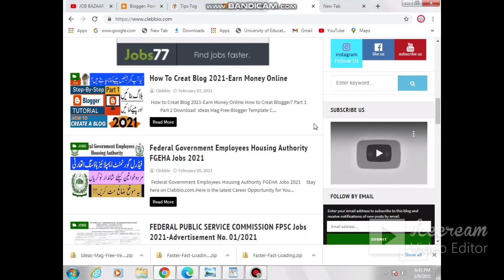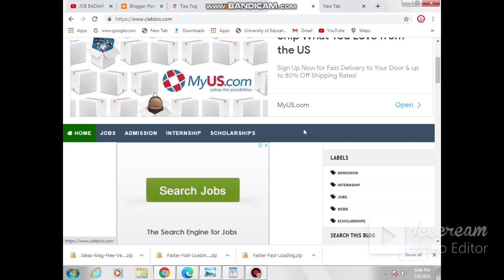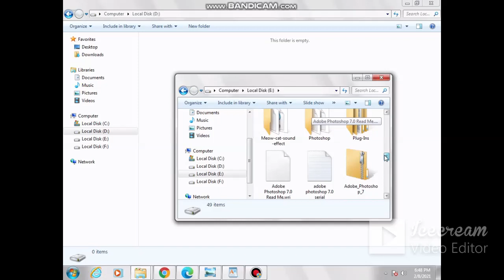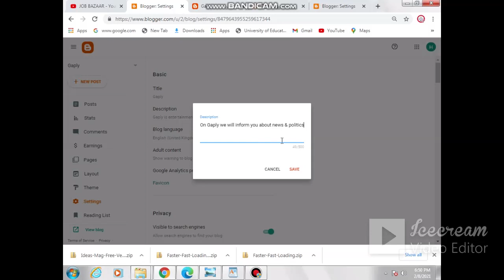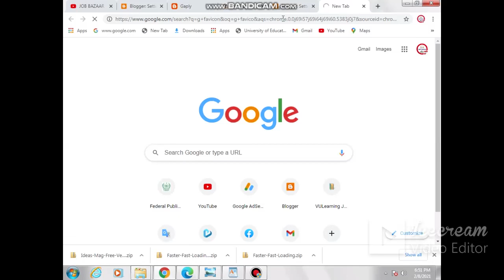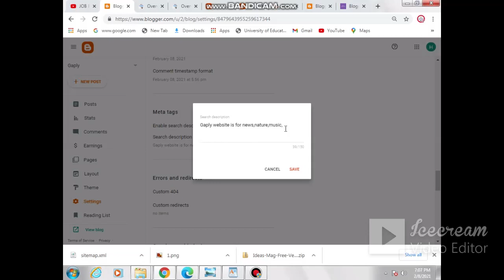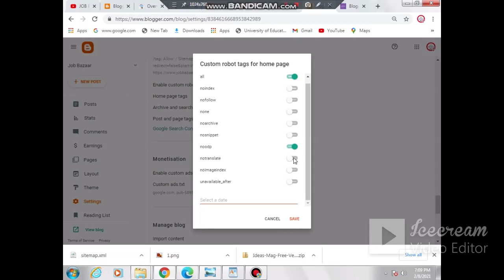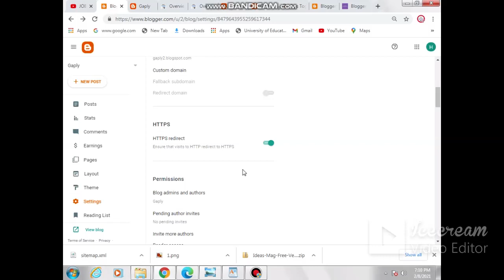Earn Money Online From Blogging-Blogger SEO Setting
Hello,